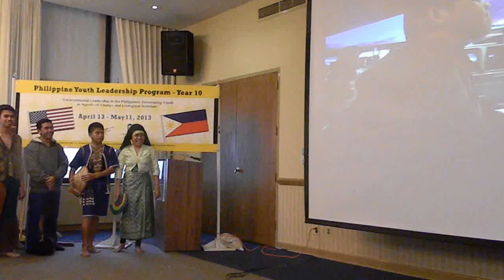DSCN8955 Mindanao Dance 2013-04-17 Welcome Luncheon Northern Illinois University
Mindanao Dance 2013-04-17 Welcome Luncheon Northern Illinois University